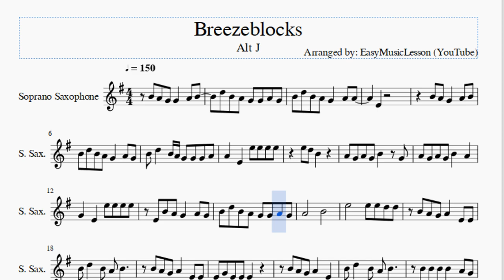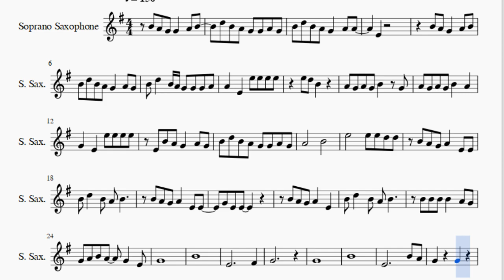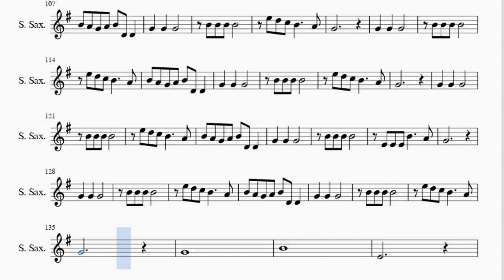Soprano Sax Sheet Music: How to play Breezeblocks by Alt J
Here is a sheet music/tab video on the song Breezeblocks by Alt J on the soprano sax. A soprano sax sheet music arrangement which is transposed to notes that are easily played by soprano sax, for the song Breezeblocks by Alt J.

EasyMusicLesson2 teaches you to play the your favorite instrument, through well-arranged sheet music so that you too can learn how to play Breezeblocks by Alt J on the soprano sax as fast as you can. A soprano sax sheet music with backing tracks to help your play the song better.

Notes of the tutorial:
B4 A4 G4 G4   A4 B4
D5 B4 A4 G4 G4 A4 G4
B4 D5 B4 A4 G4   A4 A4
E4
B4 A4 G4   A4 B4
B4 D5 B4 A4 G4   A4 G4
B4 D5   B4 A4 G4 G4 G4 A4
A4   E4   E5 E5 E5 E5
E5 D5 B4
A4 G4 A4 G4 B4   G4
A4 G4 A4 G4 B4   A4
G4   E4   E5 E5 E5 E5
E4 B4 A4 G4   A4 G4
B4 D5 B4 A4 G4 G4 A4 G4
A4       B4
E5       E5 E5 D5 D5
B4 A4 G4 A4   E4 E4
B4 D5   B4 A4 B4
G4 E4 E4
B4 A4 G4 A4   E4
G4 A4 B4 A4   G4   E4
G4
B4
E4           F#4
G4
G4
B4
E4           B4 A4
G4     G4
E5 D5 B4     G4
D4 B4 A4 G4   A4 G4
D4 B4 A4 G4     A4
A4       B4
G4 E4 E4
G4
B4
E4           F#4
G4
G4
B4
E4           B4 A4
G4
G4
B4
E4           F#4
G4
G4
B4
E4           B4 A4
G4     G4
E4
B4 A4 G4
A4       B4
E5
G4
A4 G4 E4       G4
B4 B4 B4 G4 B4 B4 B4 B4
B4 B4 B4 G4 B4 B4 B4
G4
C5       B4
E4 E4 E4 E4 E4 E4   G4
G4   E5   D5   A4 A4
G4
C5       B4
B4 A4 G4 A4 B4 D4 D4
G4
G4
E4 E4 E4 B4     A4
G4
G4
G4
B4
E4